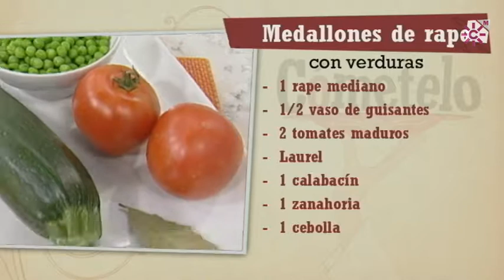Medallones de rape con verduras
INGREDIENTES:
1 rape mediano
1/2 vaso de guisantes
2 tomates maduros
Laurel
1 calabacín
1 zanahoria
1 cebolla
3 dientes de ajo
1 pimiento rojo
100 g. de jamón ibérico
Huevo para rebozar
Harina

ELABORACIÓN:
Para la guarnición, picar y comenzar a rehogar, en una sartén con virgen extra, los dientes de ajo, la cebolla, la zanahoria, el pimiento rojo, el calabacín y los tomates. Agregar los guisantes, una hoja de laurel, salpimentar y dejar sofreír, a fuego medio, hasta que la verdura esté bien cocinada.
Quitar la espina central al rape, limpiar bien los dos lomos y cortarlos en medallones no muy gruesos. Introducir un poco de jamón ibérico entre dos medallones y así hasta rellenarlos todos. Compactar bien con las manos, pasar por harina, huevo batido y freír en una sartén con aceite de oliva virgen extra caliente.
Servir los medallones de rape con la verdura rehogada como guarnición. A ésta se le puede poner un chorrito de virgen extra por encima.